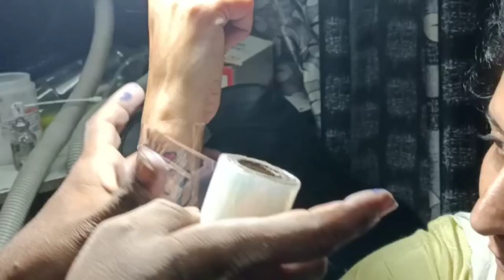My first Tattoo experience/Ratnam telugu vlogs...🥰